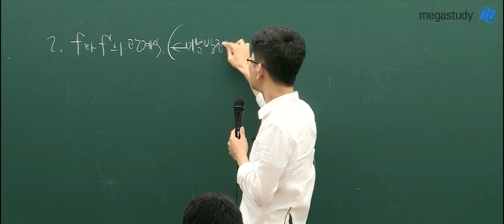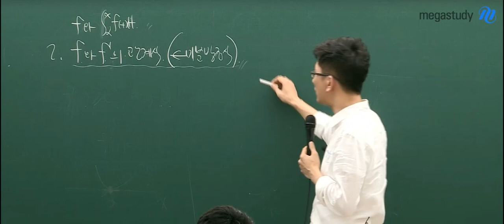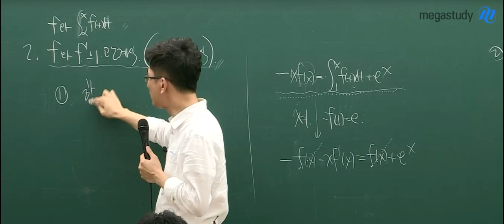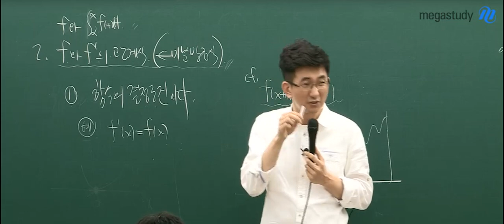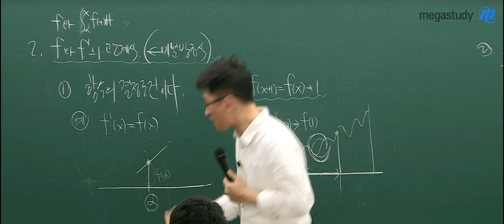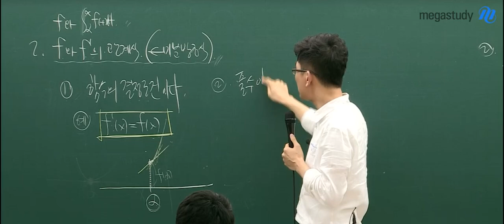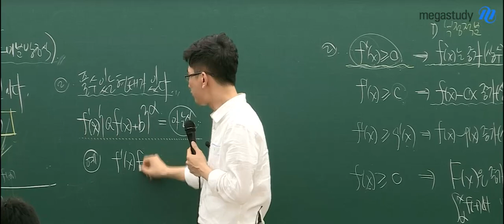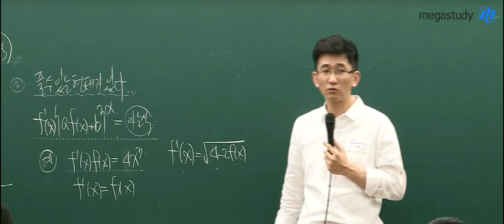[메가스터디] 수학 장영진쌤 - 대학교 수학 내용이 Killer로 출제되었다?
대학교에서 배워야 되는 내용이 수능 Killer 문제로 출제되었다?

검증된 분석가 장영진 선생님이
Killer 문제의 출제 배경과 문제화 과정,
그리고 Killer를 풀어나가는 접근법을 알려드립니다.